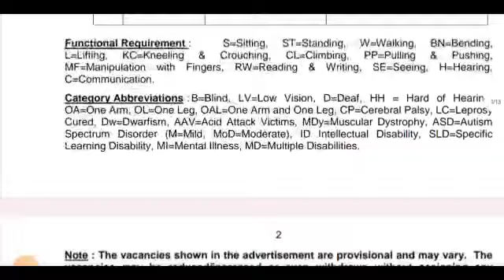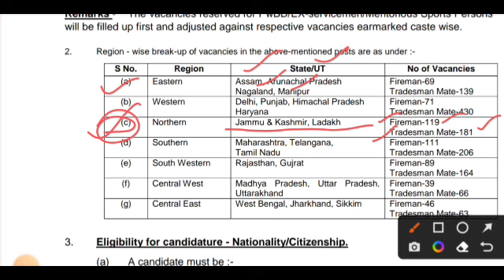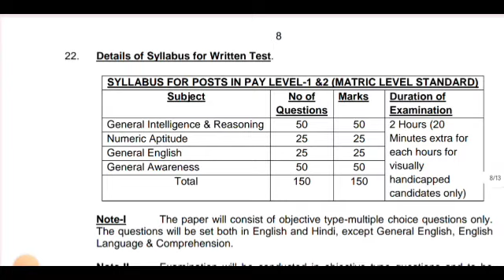J&K Fireman Recruitment 2023 || J&K Fresh Jobs || Jammu & Kashmir Jobs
j&k jobs
jammu kashmir jobs
Jkssb fireman vacancy
army tradesman me kya hota hai
indian army tradesman
Tradesman mate ka kya kaam hota hai
indian army tradesman work
aoc recruitment 2023 tradesman
Aoc recruitment 2023
aoc recruitment 2023
army ordnance corps aoc recruitment 2023
j&k jobs
j&k jobs 2023
j&k jobs scheme 2023
j&k social welfare jobs.
j&k social welfare jobs 2023
jammu and kashmir social welfare jobs 2023
jk jobs
jk jobs 2023
jk new jobs
jkssb jobs
jkssb recuriment notification 2023
j&k job scheme 2023J&K New Recruitment 2023